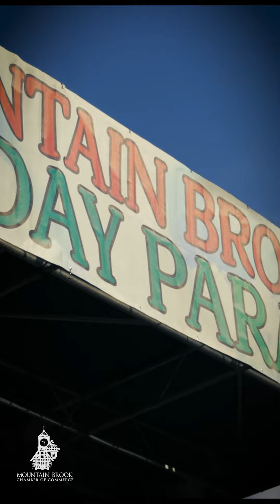2023 Mountain Brook Holiday Parade